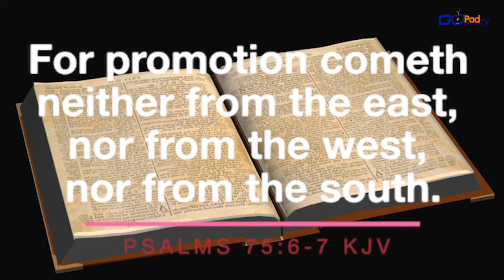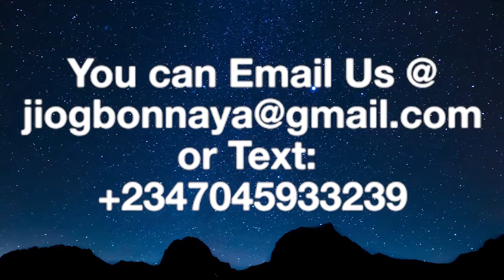SPIRIT PRAYS DAILY DEVOTIONAL DAY 129